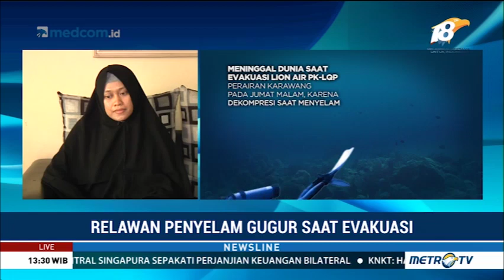Menyelam Laut Jawa Bertarung Nyawa Demi Kemanusiaan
Seorang penyelam Tim SAR gabungan, Syachrul Anto meninggal dunia dalam proses pencarian dan evakuasi pesawat Lion Air PK-LQP dengan nomor penerbangan JT610 di perairan Tanjung Karawang, Jawa Barat. Syachrul memiliki jiwa mulia dalam membantu sesama dan selalu ikut panggilan hati adalah kata yang paling tepat menggambarkan sosok Syachrul.